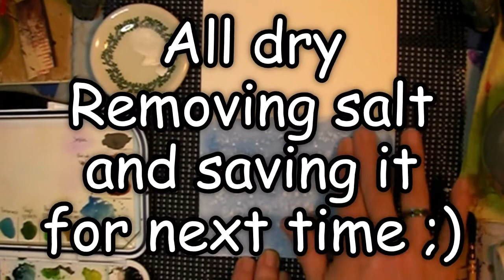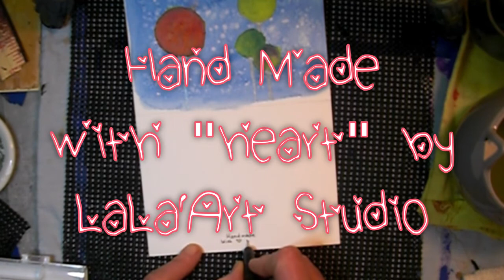( 038 ) *FAIL* CHRISTMAS CARD CREATION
Happy Holidays wonderful Artsy Fartsy peeps - I'm struggling with my MOJO And this one honestly, I'm not too happy with ...HOWEVER... a positive thing that did happen is I feel like creating more, some ideas that I've been wanting to try!

***HAPPY MAIL***
C/O  GEN.DEL.

MUSIC RESOURCE

Bliss, created by / get his name and link